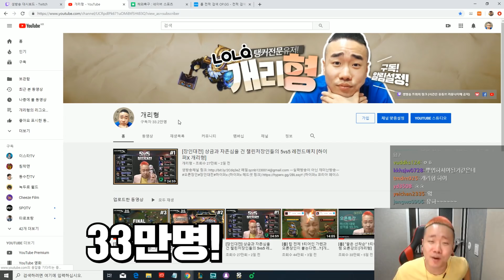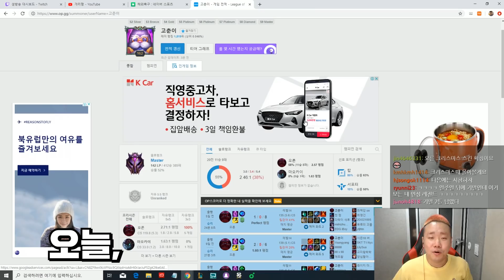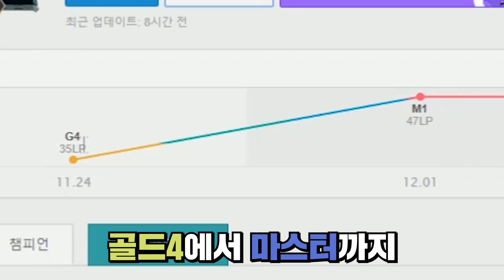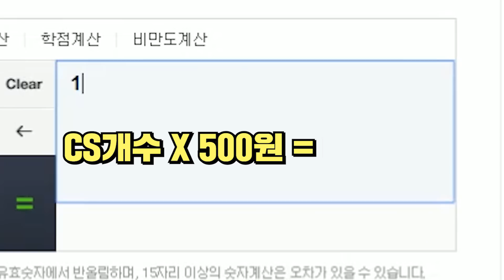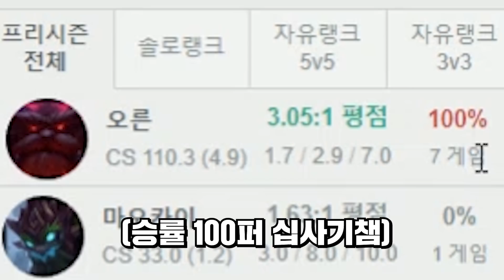[롤] 패배직전에 들어온대박미션!!? " 승률 100%" 오른장인이라면? [개리형]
ㅡ실력방송이 아닌 재미난방송ㅡ